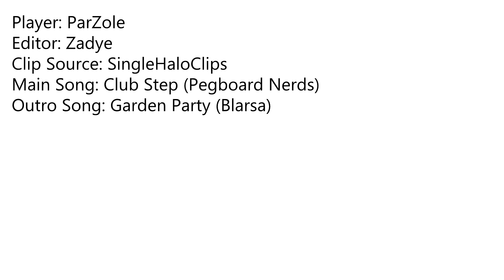OCE #3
Got done with finals so I thought I would make something :)

Player - Parzole
Source - Single Halo Clips

Leave a comment on what you want for the next video :)

Tags Gaming Youtube Commentar Game Gamer Games Topics youtube Commentator NGY Next Generation Of Youtubers FPS Guns Smexy Small Big Fun Commentaries Humor Comedy Tekkit Minecraft Crazy Bf2 MW3 English Livestream Youtuber KSGN Killstreak Network Halo Black Ops Turtle Beach Heaset HD PVR Number One Call Duty British GTA Fallout What If I Was Prince Of England Big Youtuber A women Dual Comm Funny Community Slender Guns Nuclear Teenage Luke Lucky Gaming Youtube Commentary Game Gamer Games Topics youtube Commentator NGY Next Generation Of Youtubers FPS Guns Smexy Small Big Fun Commentaries Humor Comedy Tekkit Minecraft Crazy Starcraft Syndicate Yogcast TotalBiscuit Bf2 MW3 TheSyndicateProject TotalHalibut English Livestream Youtuber WoodysGamertag Seananners KSGN Killstreak Network Halo Black Ops Turtle Beach Heaset HDPVR Number One LukeStep Call Duty British GTA Fallout Helping Smaller Small Youtubers Community Ignotum Entertainment Be Yourself Dinosaurs Prince England Cornish Kernow Teenager KSGN Slender Eight Pages Mount And Blade Pranks Calls Heroes And Generals Scone Fame Trolling Trolls Help Together To The Top TTTT MOD4 MW4 Modern warfare Funtage Podcast Zombies Zombie Apocalypse Queen Fun Gaming Comedy Vlog Adventure Mudda Trucker Gears Of War Halo 1 2 3 4